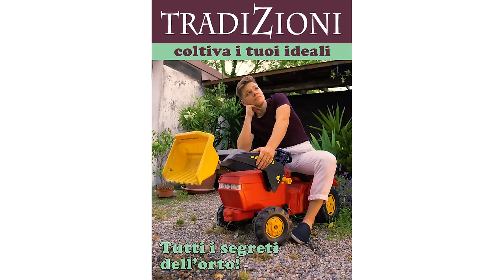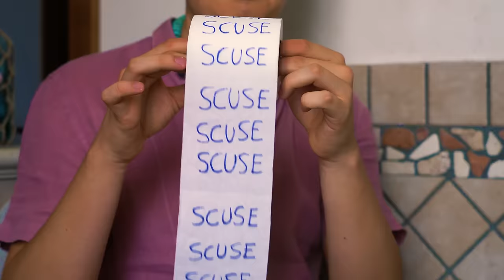iSCRM - Vecchia Vita (Official Video)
Si scrive iSCRM / si legge I Scream.

Gli iSCRM sono:
Sergio Cerina (voce)
Federico Cataleta (basso)
Jacopo Martignoni (tastiere, piano)
Riccardo Grillo (chitarra)
Simone Leoni (batteria)

Regia, DOP e montaggio: Federico Cataleta
Sceneggiatura: Federico Cataleta, Riccardo Grillo
Aiuto operatore: Simone Santacroce, Federico Scazzosi
Body painting: Doriano Scazzosi
Si ringraziano ENRICO COVERI per la fornitura di alcuni capi di abbigliamento e Renata Ercoli per la consulenza styling.

“Vecchia Vita”
Scritta da Federico Cataleta e Simone Leoni.
Prodotta da Larsen Premoli (RecLab Studios, Milano, Italy)

TESTO
La verità è che mi sono
Solo chiuso per pensare
E non pensavo che non mi sarei trovato più
Col mondo che consideravo parte
Di tutta la mia vecchia vita

Dimmi come fare perché non so veramente più da dove cominciare
Non so più parlare vorrei solo andare a fondo per poi non ricominciare

Esci, esci, esci dal tuo guscio
Alla tua età i pensieri corrono più forte come barche a vele con vento a favore in un mare mosso
Stai trovando mille scuse
E neanche te ne accorgi perché sei troppo impegnato a ripensare al tuo passato, a chi hai amato e chi hai invidiato

Je suis désolé

E dicevi che
Non fa per te
Prender decisioni, cento, mille delusioni
Ma quella era la tua vecchia vita

Chiedono “come va”
Rispondi “tutto bene”
Un bel sorriso poi chi se ne frega sono solo mille scuse
È così che gira il mondo, tutto bello tutto tondo e chi ti dice "io ho un sogno"

Desolé, c'est la vie

©️ 2021 DREAMWORLD